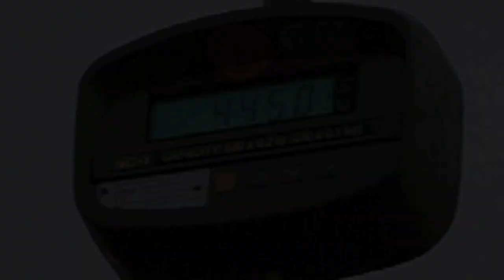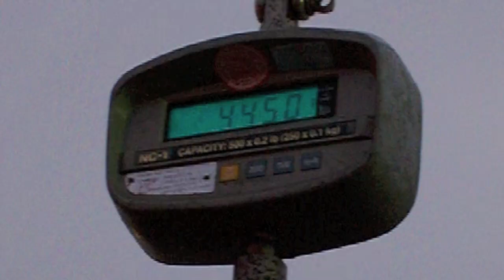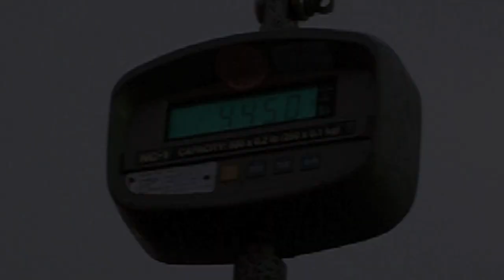WORLD'S LARGEST YELLOWFIN TUNA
445lb. Yellowfin Tuna caught aboard EXCEL, December 2012.  Angler: John Petruescu, Captain: Justin Fleck